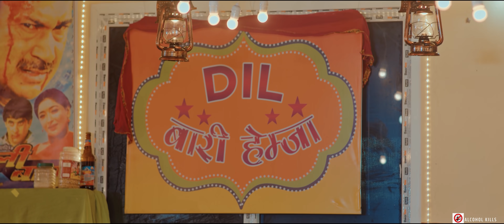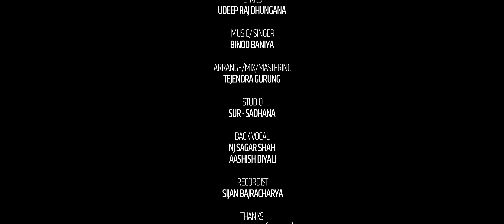Bani Paryo- Binod Baniya Ft. Bina Raut | Pardeep Bastola | Bhishm Rana | Nepali Song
AUDIO CREDIT:
Song Title - Bani Paryo
Lyrics - Udeep Raj Dhungana
Arrange - Tejendra Gurung
Vocal - Binod Baniya

VIDEO CREDIT:

Artists -  Pradeep Bastola / Bina Raut  / Bhishm Rana
Cinematographer - Milan Shankar
Visual Edit/Color Grading- Suprim Parajuli
Work Station - INTENSE YIELD
Equipment - Netra Entertainment
Hair Designer - Binita Tamang
Make Up - Rajkumar  Gurung
Choreographer | Director - Rohan Nepali

*Uploding this video on other YouTube channels without prior permission is strictly prohibited. (Link sharing and Embedding to website is allowed)